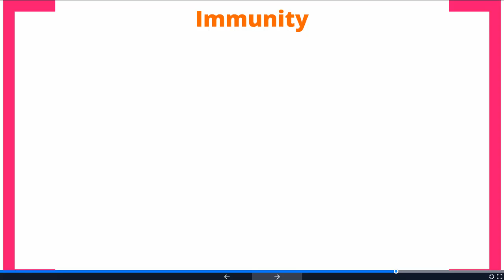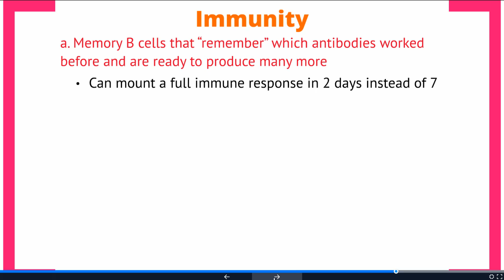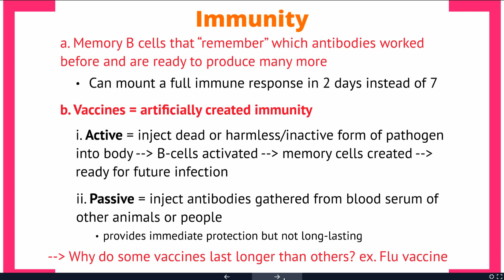Immune System Lecture Part 6